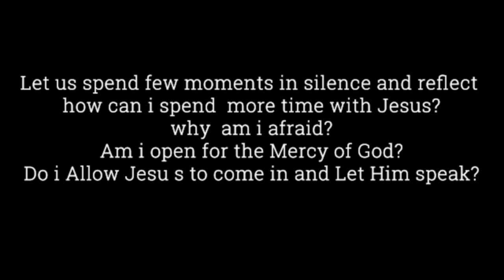Gospel Reflection John 20:19-31